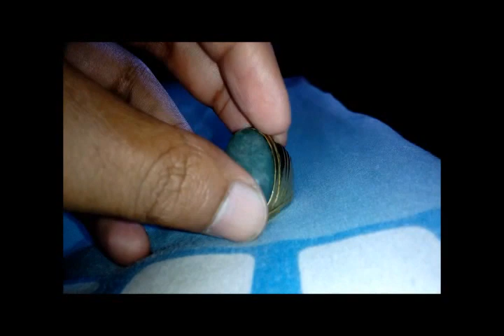Batu Akik - Batu Giok yang berkhasiat tinggi